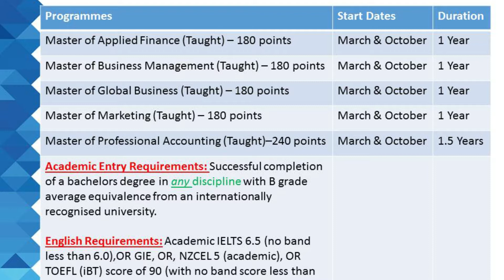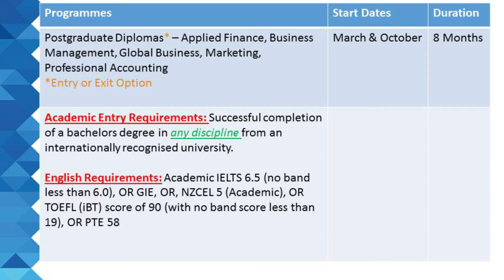Kiwi Centre EP5 MASTER DEGREE at Auckland University of Technology (AUT)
ช่วงแนะนำ!! มหาวิทยาลัยที่ประเทศนิวซีแลนด์ KiwiCentre มีข้อมูลดีๆ ในระดับ Master Degree ของมหาวิทยาลัย AUT (Auckland University of Technology) มาแนะนำให้นักเรียนที่สนใจเรียนต่อในระดับ ป.โท สาขาบริหารธุรกิจ, เศรษฐศาตร์ และด้านกฎหมาย ปริญญาโท MasterDegree ที่มหาวิทยาลัย AUT เป็นหลักสูตรแค่ 1 ปี (เริ่มเรียน ก.พ. 2021) เมื่อเรียนจบสามารถที่จะขอ Work Visa ได้อีก 3 ปี

Master of Global Business”  หลักสูตรที่โดดเด่น และแนะนำ สำหรับนักเรียนสายธุรกิจและสายการจัดการ..สำหรับคนที่ต้องการเข้าสู่โลกธุรกิจ ระดับนานาชาติ 🌐🇳🇿

👉🏻สนใจศึกษาต่อประเทศนิวซีแลนด์🐑🐑🐑 เตรียมตัว วางแผนการเรียนกับทีมงานเรานะคะ
Kiwi Centre(Thailand)